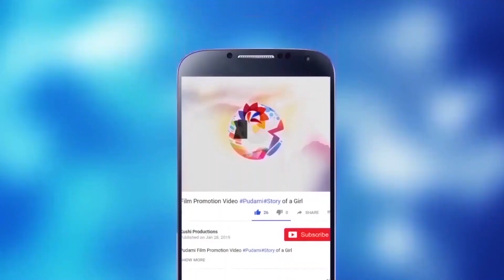Nayanatara Childhood Cute Video || Nayanatara & Vignesh Shivan